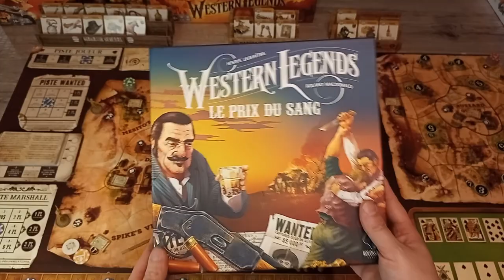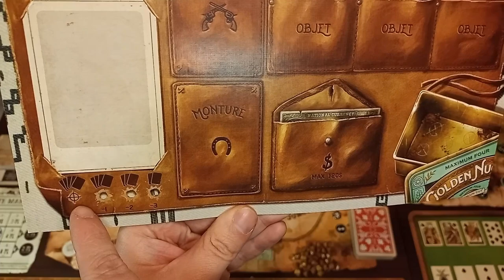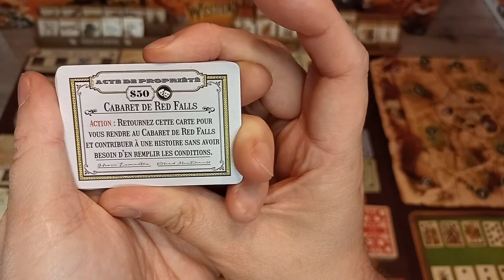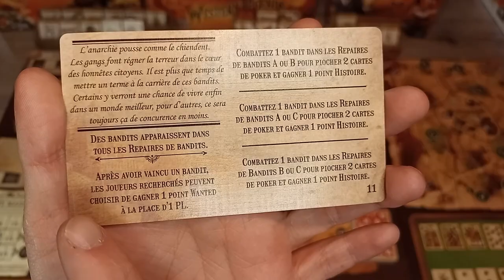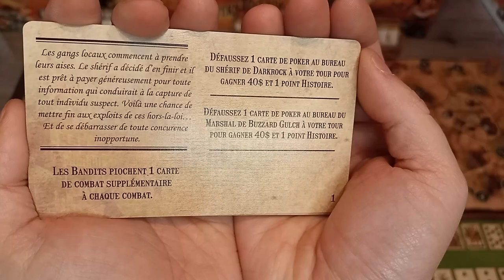Western legends le prix du sang [extension]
Pour devenir une légende, il faut du cran, de la ruse et un peu de chance. Le problème, c'est que vous n'êtes pas le seul à vouloir vous faire une réputation. Vous devez donc être prêt à tout risquer, chaque dollar durement gagné, chaque goutte de sang, pour écrire votre nom sur le visage de l'histoire.

Blood Money est la deuxième grande extension de Western Legends, qui introduit un certain nombre de modules permettant de personnaliser chaque jeu. Le module de risque utilise un dé qui permet d'améliorer un certain nombre d'actions... au risque de se blesser. Le module d'histoire légendaire intègre la piste de l'histoire et des aventures à haute récompense que les joueurs peuvent poursuivre. Les joueurs peuvent désormais acheter des actes de lieux et des objets légendaires auprès du commerçant itinérant. Et bien sûr, il y a une foule de nouveaux personnages et objets à explorer !